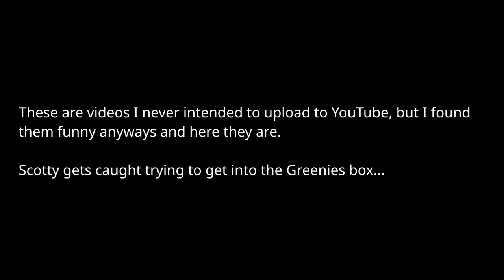The Lost Mischief Video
I never expected to upload this video, but since I was making space for Google Photos, I thought this was a funny cat video to upload anyways.